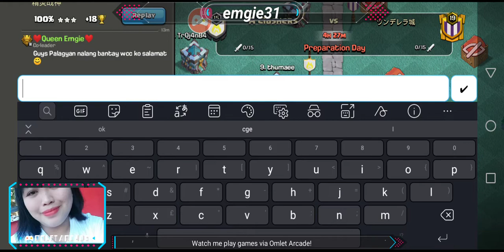My First Time Coc Stream